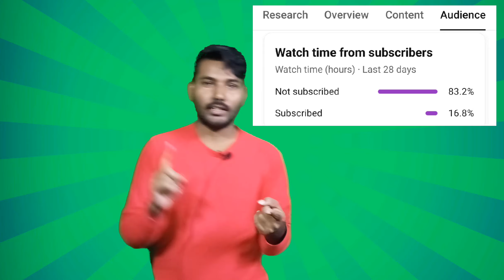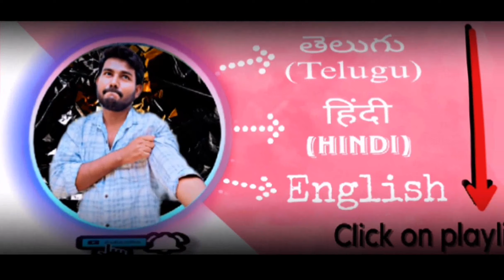Our channel introduction in Telugu,, for my content related in Telugu